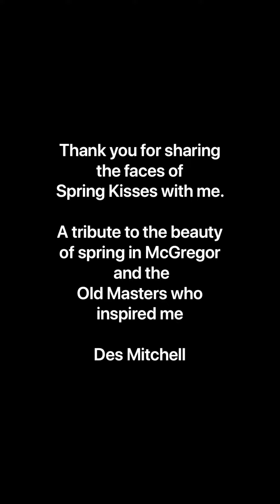Des Mitchell Art in the Garden - McGregor Magic Virtual Garden Tour Sept 2020 - Spring Kisses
Des Mitchell living in McGregor. Des : My love of all things relating to the Renaissance Era lead me to learning how to paint in oils some 12 years ago. Oils are my first love though I also work in Watercolour for book illustrations and dabble a bit in acrylic for landscape paintings. These monochromatic portrait pieces are a tribute to Michelangelo, Leonardo da Vinci and Johannes Vermeer. The subtleties one has to employ using only one colour to produce an image, has been both challenging, exhilarating and hugely testing of my endurance to keep going ... it never feels finished! I love tonal value and the mood the range of dark and light shades create. These monochromatic paintings express my love of the Great Masters and using their style of painting using oils.